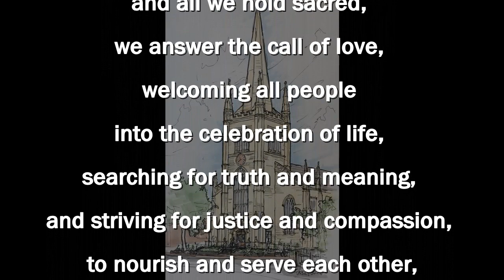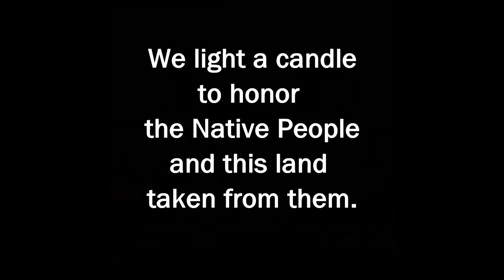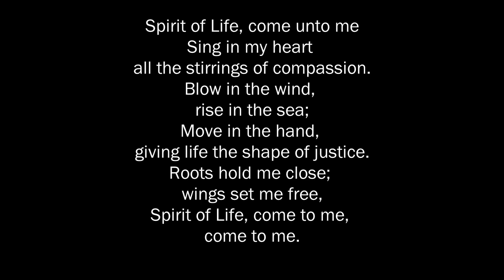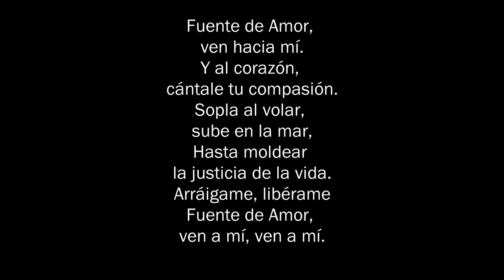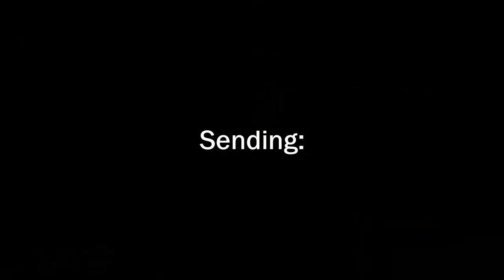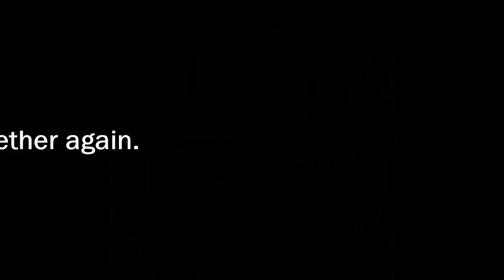I Talk to the Trees October 11, 2020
Virtual Worship for First Parish in Cambridge

I Talk to the Trees - Many congregations, conferences, gatherings offer land acknowledgements to honor the native inhabitants of the land we occupy.  But on this Indigenous People’s Day and in the spirit of deep listening, we ask, is that enough?

Chalice Lighting text - Ralph Waldo Emerson (adapted) - "The greatest delight which the fields and woods minister, is the suggestion of an occult relation between people, plants, and trees.  I am not alone and unacknowledged.  They nod to me, and I to them.  The waving of the boughs in the storm is new to me, and old.  It takes me by surprise, and yet is not unknown.  Its effect is like that of a higher thought or a better emotion coming over me, when I deemed I was thinking justly or doing right."